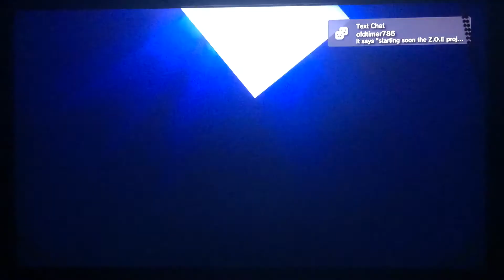Ace Combat Infinity: Galm TDM-rerun Match 9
Playing with my friend Rena for a round (most likely doing it for the free supplied) and as usual, my competitive side takes over lol.

Map: Avalon Siege